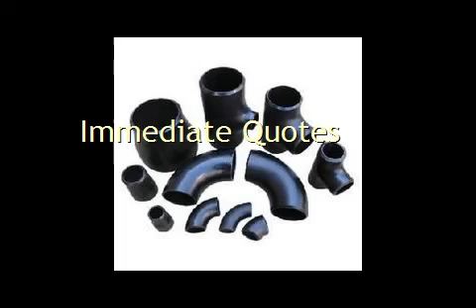Ams 4095 Quote Ams 4919 Quote